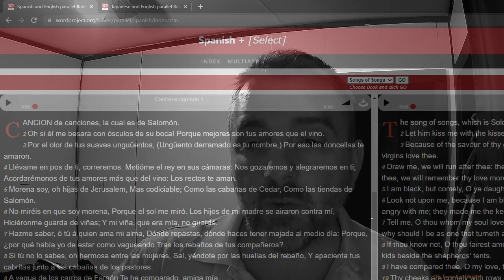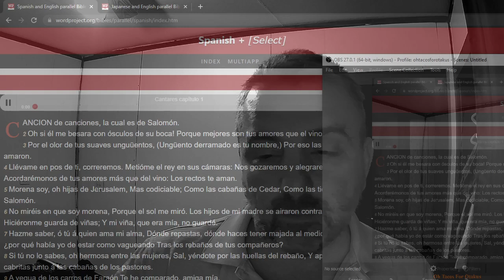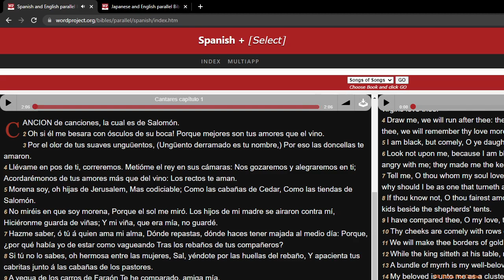Cantares 1 Song of Songs 1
Cantares 1 Song of Songs 1 Song of Solomon 1
Biblia en español e inglés